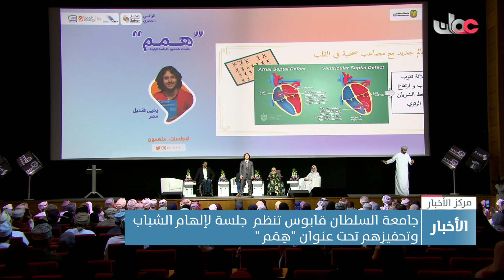جامعة السلطان قابوس تنظم جلسة لإلهام الشباب وتحفيزِهم تحت عنوان "هِمَم "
تقرير : إبراهيم بن سالم الهادي